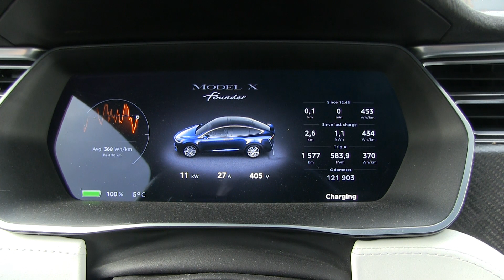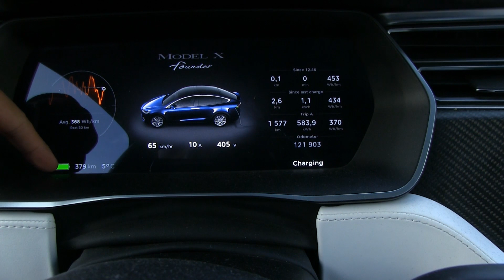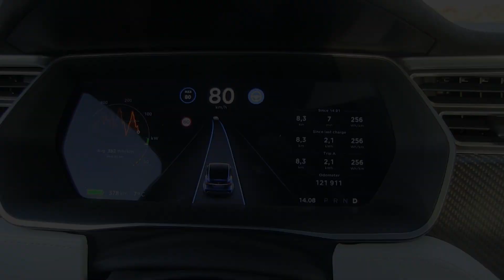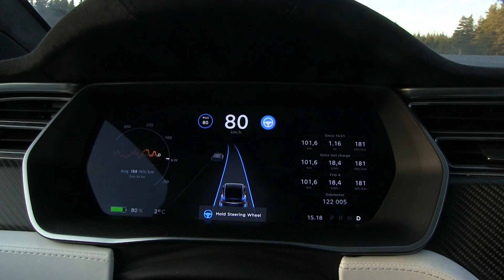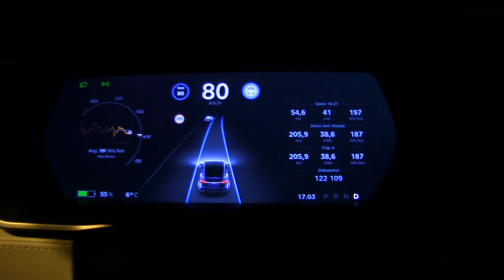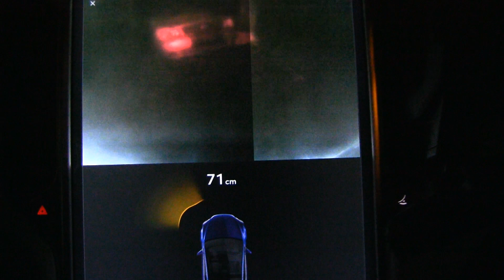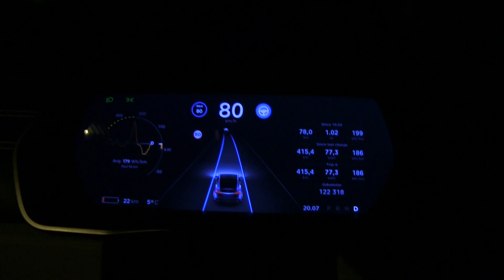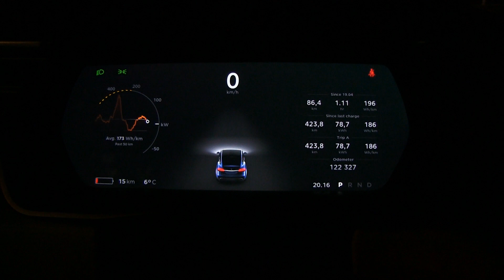New 90 kWh v3 battery capacity test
Result of the test: 82 kWh available from 100 % to 0 %. This was after two weeks and 6000 km/3700 mi.